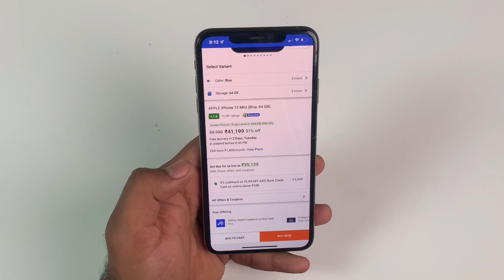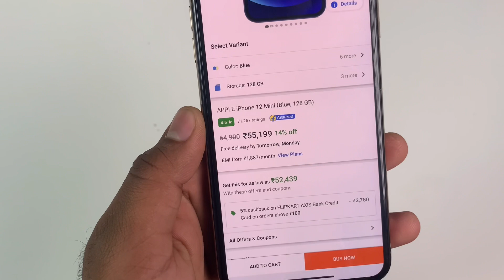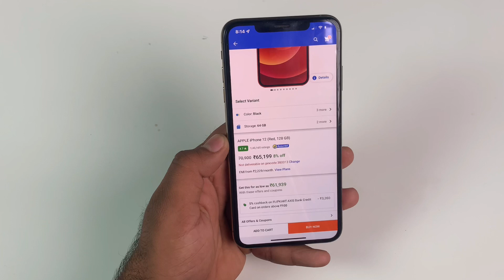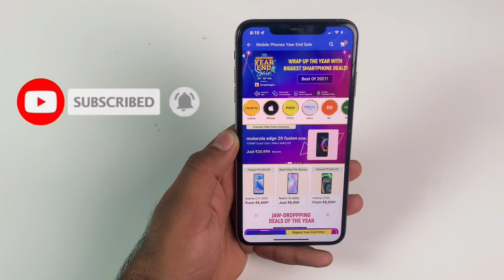Biggest Price Drop On iPhone 12, SE ,12 Mini ,😍Flipkart Year End Sale 🔥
Temper Glass
iPhone XR/11
Apple 20W Adapter

GEAR USED
Camera : iPhone XR
Main Tripot
Main Mic
Godox SL60W Lights
Light Stand
Rig Light

Flipkart Year end sale 2021
Flipkart iphone sale 2022
Flipkart New year sale 2022
Flipkart iphone year end sale 2021
Iphone sale on Flipkart 2021
iphone 12 Price on Flipkart Sale
Iphone 12 Price drop in india
Iphone 12 128gb price on Flipkart
Ipone 12 Mini Price Drop in India
Iphone 12 Mini Price Drop in Flipkart year end sale
iphone 12
Iphone 12 Mini
Iphone 11